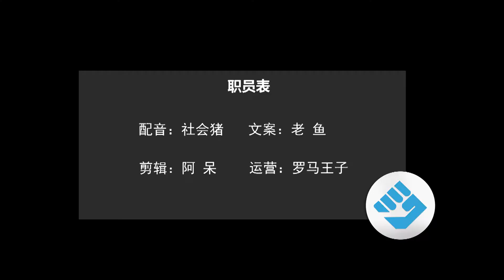最残忍的动物园，究竟有多残忍？看完是否觉得痛心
最残忍的动物园
究竟有多残忍？
看完是否觉得痛心
相信朋友们都去过动物园
在动物园里大家可以看到
平时看不到的动物
但是在印尼却有着
这样一家动物园
这个动物园被称为
最残忍的动物园
这是为什么呢？
更多精彩内容请点击视频,